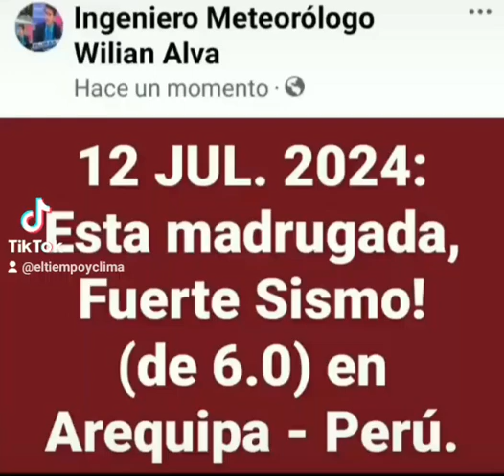Fuerte Sismo de 6.0! en Arequipa - Perú: 12 de Julio 2024.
La madrugada de hoy 12 de julio 2024:

Fuerte Sismo de 6.0! en el mar (cerca a la costa de Caravelí) en el departamento de Arequipa - Perú.